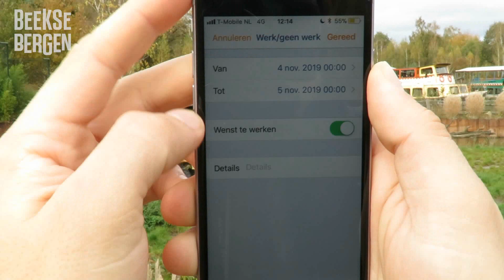Lifeguard vacature | Beekse Bergen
Ben jij vriendelijk, open, gastvrij en vind je het leuk om mensen een onvergetelijke dag te bezorgen? Kom dan werken bij de Beekse Bergen in Hilvarenbeek!

Lifeguard zijn kun je ook bij het plaatselijke zwembad. Maar wij hebben:
- Twee overdekte zwembaden én een strand;
- Een tof, jong team die samen de dag afsluiten met een drankje en regelmatig een feestje vieren (legendarisch zijn ze, die Beekse Bergen feestjes!);
- Afwisselend werk. Je ziet erop toe onze gasten zich aan de regels houden en je voert reddingswerkzaamheden uit in geval van nood. Daarnaast heb je contact met onze gasten en beantwoord je eventuele vragen. Dit kan dit zijn bij een van onze binnenzwembaden of lekker in de buitenlucht bij het strand van speelland.
- Flexibel werk: via onze speciale app geef jij aan wanneer je beschikbaar bent en dus ingeroosterd kunt worden;
- Kans op gratis toegang tot grote evenementen zoals Decibel, Woo Hah! en BKS (we verloten altijd een aantal toegangskaarten onder onze medewerkers).

Daarnaast bieden we (natuurlijk):
- Een mooi salaris;
- Daarnaast bieden wij gratis toegang tot Speelland en Safaripark Beekse Bergen;
- Leuke en handige trainingen die altijd goed staan op je cv.
Ben jij (18+) op zoek naar een toffe bijbaan (als vakantiebaan of als weekendhulp)? Leg je makkelijk contact en weet jij de verwachtingen van onze gasten te overtreffen? Heb je verantwoordelijkheidsgevoel, ben je stressbestendig, enthousiast en flexibel inzetbaar, dus ook in weekenden, vakanties en op feestdagen? Dan hebben wij dé job voor jou en maken wij heel graag kennis met je!

Het zou fijn zijn als je in het bezit bent van een geldig EHBO-Diploma en een diploma/certificaat zwemmend redden. Dit is echter niet noodzakelijk.

Hopelijk ontmoeten wij je snel!